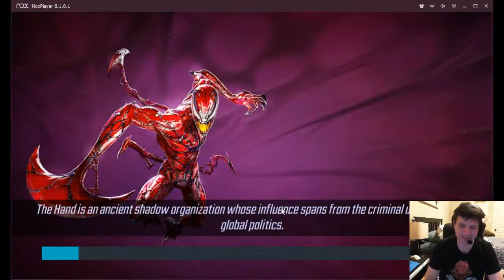Arena Magaurdians vs 300k Red Star team! Marvel Strike Force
This team is a bit easy to control, despite their high power. I'm sure some other teams could take them out, it seems it's designed to protect against BH.

Want to see my roster? Check out my manual document of it